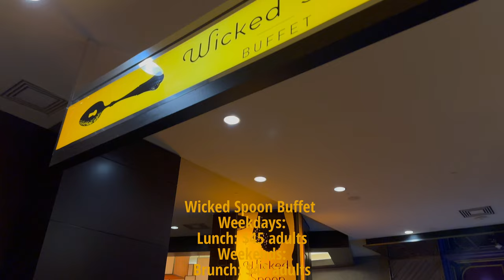BEST LAS VEGAS BRUNCH BUFFET | What's It Like Eating at Wicked Spoon in 2023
ALO GUYS,

In this video we are going to take you to Wicked Spoon Buffet in The Cosmopolitan. We are going to find out together what it's like eating at a the Wicked Spoon in 2023. We have been before and and you have not seen the first video we're gonna link it on the video.

Wicked Spoon
Located in: The Cosmopolitan of Las Vegas
Address: The Chelsea Tower, 3708 S Las Vegas Blvd Level 2, Las Vegas, NV 89109